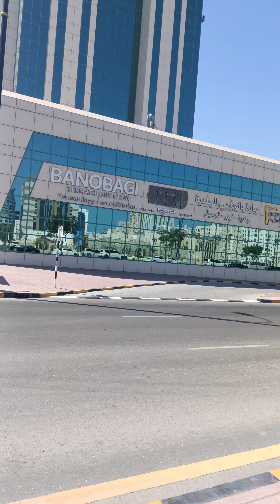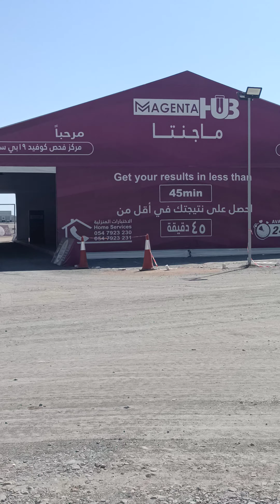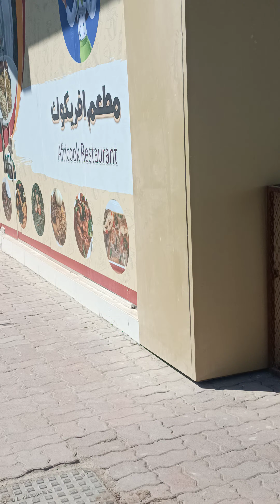दुबई गांव का दृश्य Dubai village view